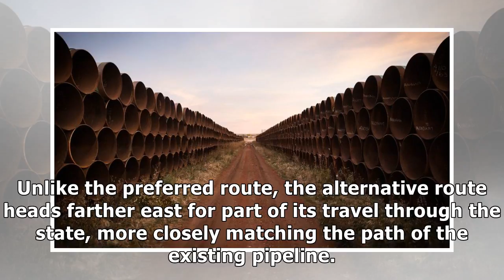Nebraska approves keystone xl pipeline